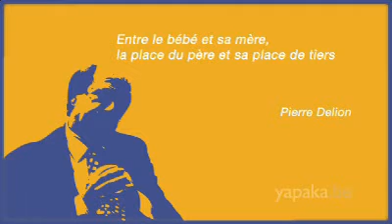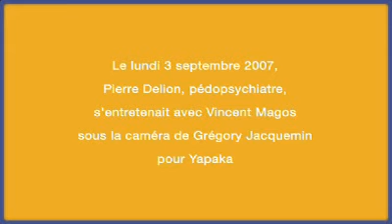Entre le bébé et sa mère: le père et sa place de tiers - P. Delion - Yapaka.be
Les trois personnages qui compensent le triangle primaire à savoir l'enfant, la mère et le père occupent chacun une place spécifique. La place du père revêt, entre autre, une importance dans la facilitation de la relation mère-enfant et dans l'ouverture au monde.

Pédopsychiatre et psychanalyste, Pierre Delion est professeur émérite en pédopsychiatrie à la faculté de médecine de Lille et était responsable du service de psychiatrie infanto-juvénile au CHRU de Lille jusqu'en 2016. Spécialiste de l'autisme et des psychoses infantiles en général, il est également engagé depuis vingt-cinq ans dans la rénovation de la psychiatrie contemporaine.